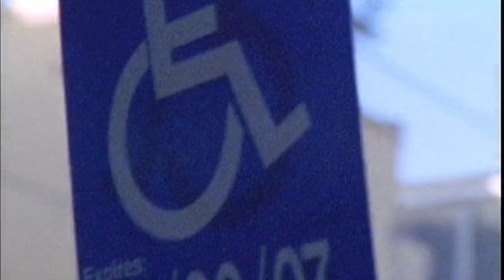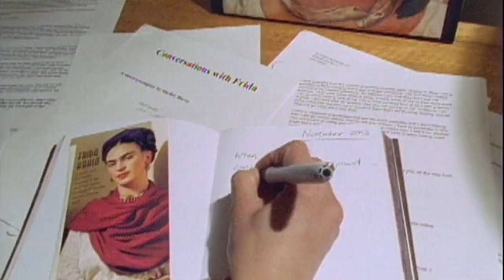EXPERIMENTAL FILM: Shelley Barry on Experimental Cinema & Mobile Filmmaking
Shelley Barry is an experimental filmmaker based in Johannesburg. In this video she discusses her inspiring career in experimental cinema.

Shelley is a prolific filmmaker and a major figure in South African experimental cinema. Her latest work includes "HERE", a virtual reality film, selected for the Berlinale 2020 and "A camera on my Lap", which won the Zonta prize for a female filmmaker in international competition at the International Short Film Festival, Oberhausen in Germany in May 2022.
Shelley is currently based at The University of Johannesburg where she teaches film. She is in the process of completing her Creative PhD in film at The University of the Witwatersrand and has two fiction feature scripts in development.
Shelley has generously shared links to her early work, which shed invaluable insight into her oeuvre and South African experimental cinema:

2004: Whole A Trinity of Being (Experimental documentary) TRT:14:38
(Please note that this film contains 3 shorts and the second short starts in silence)
A docu-poem about reclaiming life after trauma.

2005: Where are my Heels? (Experimental documentary) TRT: 06:26
A two year old girl in Puerto Rico takes over a party.

2006: Cry Like the Loons (Experimental documentary) TRT: 03:28
A car accident transforms a holiday experience.

A woman in a wheelchair explores the streets of Manhattan.

A revisioning of Frida Kahlo’s painting “What the water gave me”

2018: Re:incarnation (Video poetry/Experimental) TRT 01:36
A woman longs for her lover she has spent lifetimes with.

The city is out of reach for people with disabilities.

2018: Ink/Visible (Video poetry/Experimental) TRT: 1:07
A writer contemplates how writing counters invisibility.

2019: Corridor Cruising (Video poetry/Experimental) TRT: 01:42
A rolling celebration of wheels!

2019: Ocean (Video poetry/Experimental) TRT: 01:08
A woman reflects on Love and Ocean.

2019: Die Kat en die Voel/ The Cat and the Bird (Animation in collaboration with Stacey Stent) TRT: 02:48
A cat-in-the-closet falls in love with a Queer bird.

A moment of Pride and War.